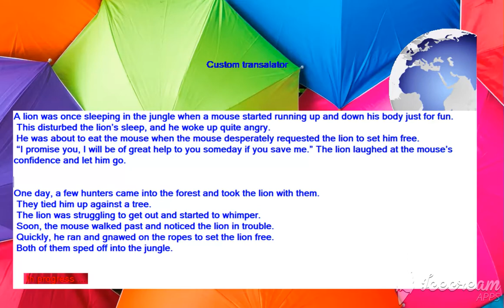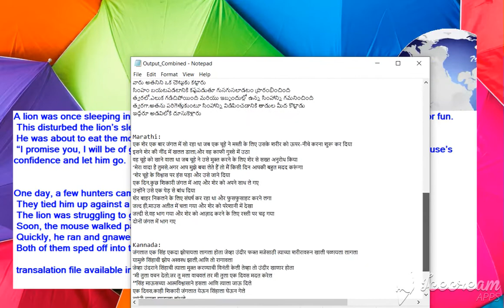Application 1 - Language translator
Application translate set of words from English to Tamil,Malayalam,Hindi,Telugu,Marathi and Kannada